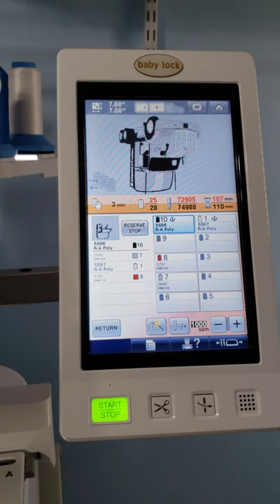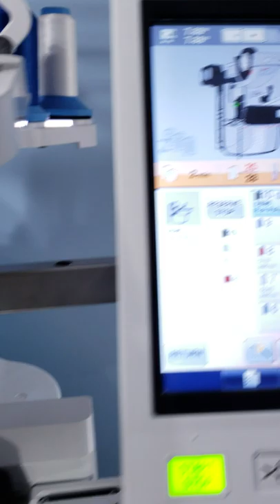Embroidery Semi Tractor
Part of Embroidery of my semi tractor on a Babylock Enterprize